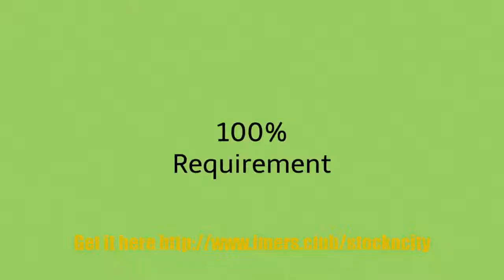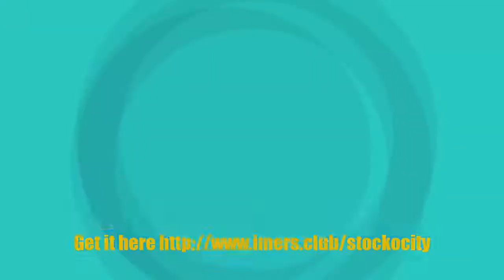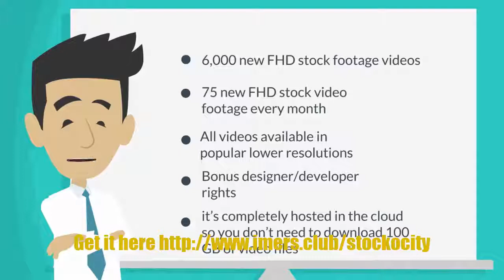STOP PAYING FOR ROYALTY FREE PREMIUM FHD VIDEO BACKGROUNDS and FOOTAGE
Stockocity 2 is LITERALLY the last stock video you will pay for. Our customers stopped paying $10 - $199 per royalty free video instead pay us once for unlimited access to 6,000 FHD royalty free videos.

Keep reading to find out why over 5,000 smart marketers joined Stockocity 1 in our first 6 days.

You Need Better Videos to Attract and Engage Your Visitors...
and Stop Them from Leaving

    62% of consumers are more likely to have a negative perception of a brand that published a poor quality video.

    Businesses using video grow company revenue 49% faster year-over-year than organizations without video.

    Social videos generate 1200% more shares than text and images combined.

    Video drives over 157% increase in organic traffic from search engines compared to non-video traffic.

    74% of millennials find video and video reviews helpful when comparison shopping.

    40% of consumers state that video increases the chance they'll purchase a product on mobile

    Video on a landing page can increase conversions by over 80%

    70% of marketers claim video produces more conversions than any other content

    4x as many consumers would rather watch a video about a product than read about it

Supercharge Your Videos to the Top with FHD
YouTube Rewards quality
Banklinko.com analyzed 1.3 million YouTube videos to better understand how YouTube’s search engine works.

One of the key indicators identified is that HD videos dominate YouTube’s search results. 68.2% of videos on the ​first page of YouTube are in HD o​r better.

And it's estimated that only 25% of videos on YouTube are available in HD or better.
FHD Before Your Competition
According to the YouTube Engineering and Developers Blog 2016 post "A look into YouTube’s video file anatomy", only 26% of videos being uploaded are in HD.

The opportunity to leapfrog your competition on YouTube is ripe and the tools you need to achieve this are in your grasp for a crazy-low one time investment.
Full Membership Site
Your Stockocity 2 purchase includes unlimited access to our Stock Video site.  Unlike other low cost graphics / videos / audio specials, this isn't a "firesale" or "collection" - we don't give you a 100 GB dump of unsearchable assets with crazy names like tsv0001.mov - tsv1000.mov.  Your purchase won't gather dust on your hard drive.

We provide you with 24x7 unlimited access to our site where you can preview every video and browse or keyword / tag search for videos you want to use.
You Can Use Stockocity 2 Videos in
Any of These Different Types of Videos..

    Explainer Videos
    JV Partner Videos
    Testimonial Videos

    Video Intros
    Video Outros
    Lead Generation Videos
    Call To Action Videos

    Tutorial Videos
    Promotional Intros
    Corporate Brand Videos
    Lead Generation Videos
    Sales Videos

And Many More Types of Videos...